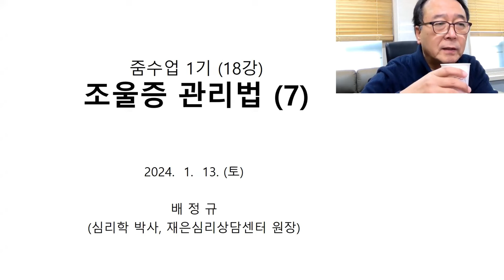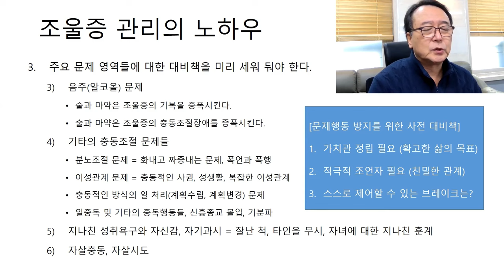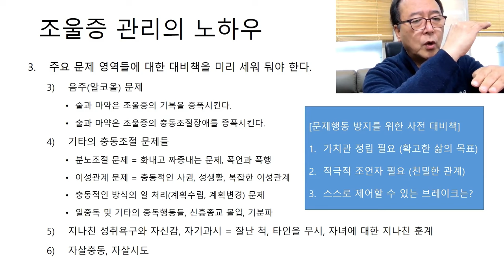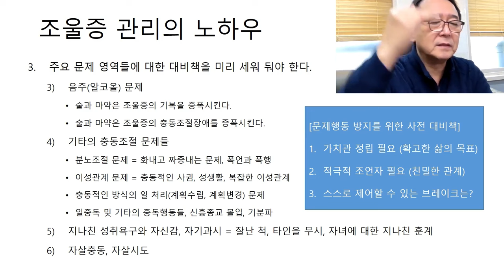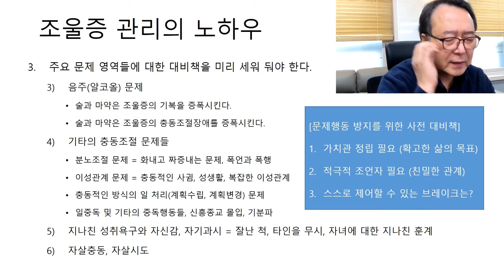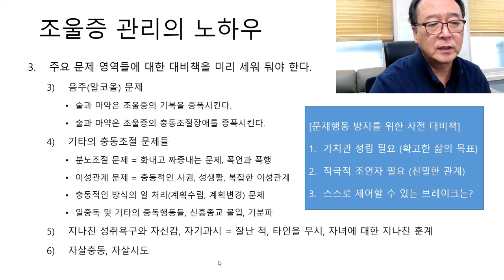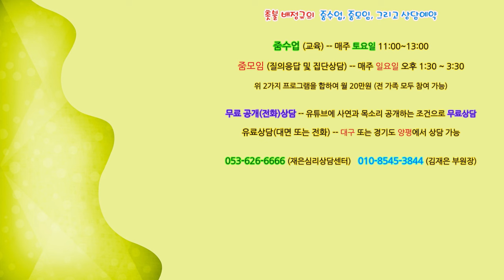촛불추천 609, [줌수업, 1기] 18강 #1, 조울증 (7) -- 잘난척, 지나친 성취욕구와 자신감, 우월감, 자기과시 -- 조증시기 타인을 무시, 우울증시기 자신을 무시